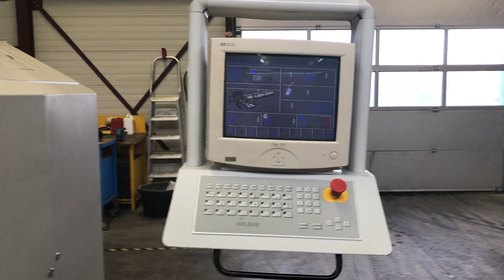KGT - 76314 - Kolbus HD151.P + XRS 130 - age 1999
Configuration
Co-pilot
Motorised adjustment
Monitor
Product counter
Automatic infeed
Infeed from the right
Integrated pre-stacker
Exchangeable cutting tables (standard set)
Belt delivery
Knife changing device
2 sets of knives
Book stacker
Make: Kolbus
Model: Kolbus XRS 130 (Rima RS 3310S)
Age: 1999